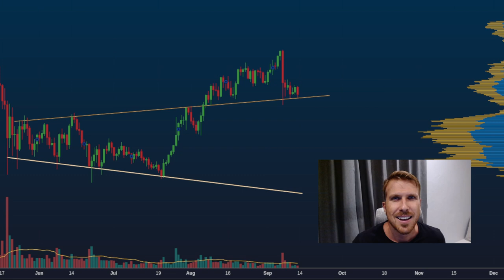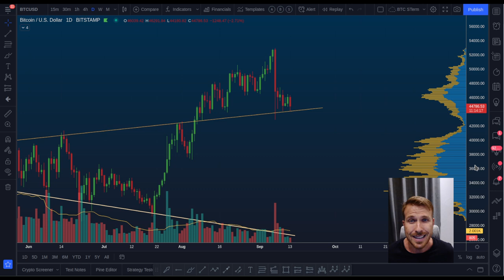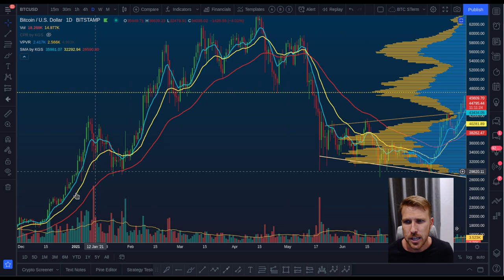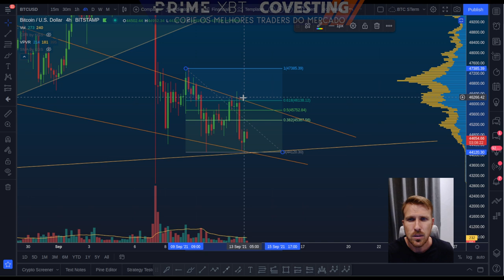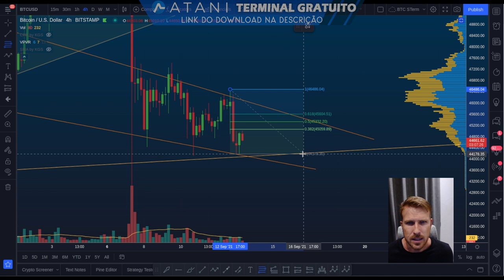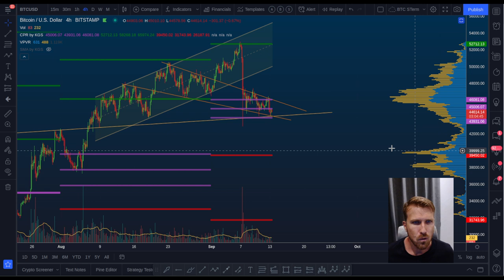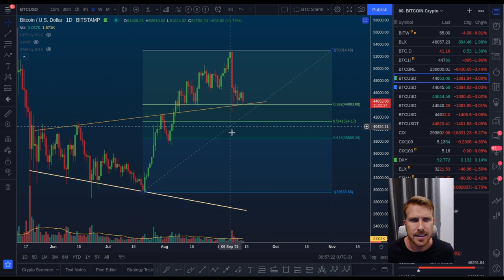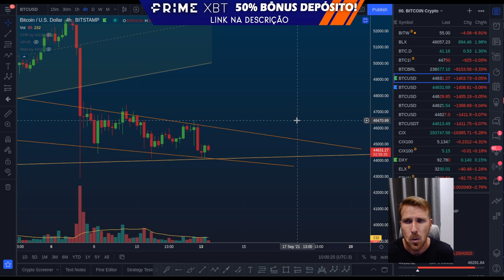BITCOIN: MAIS SANGUE POR VIR? [Níveis para ficar de atento...]